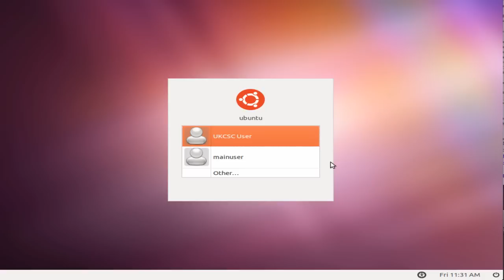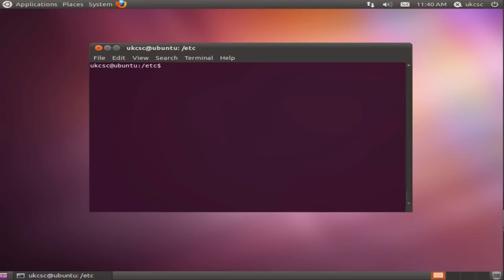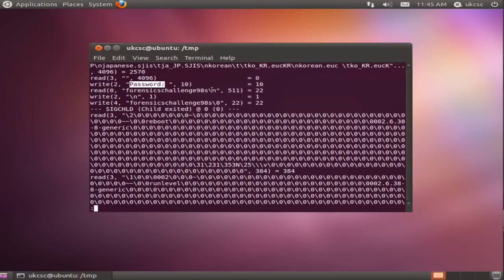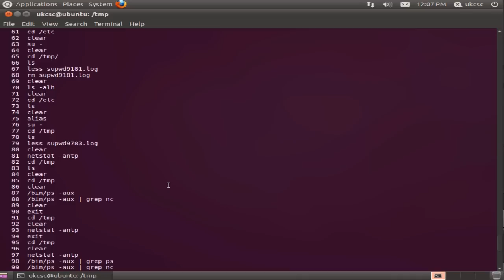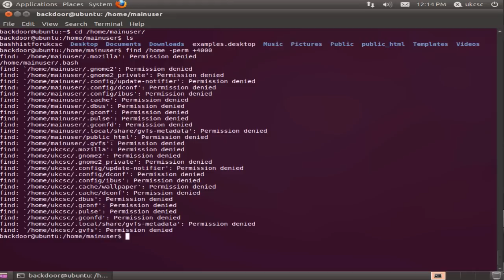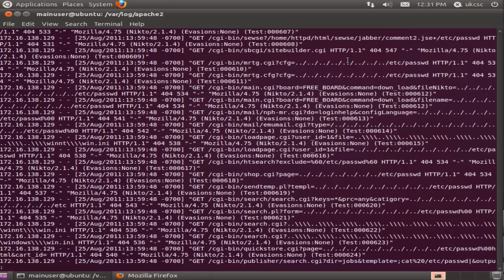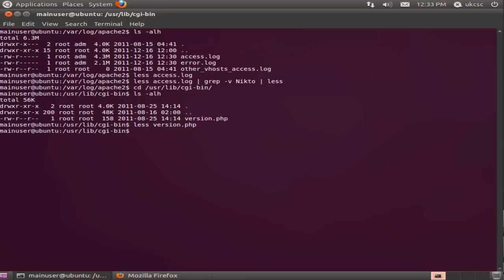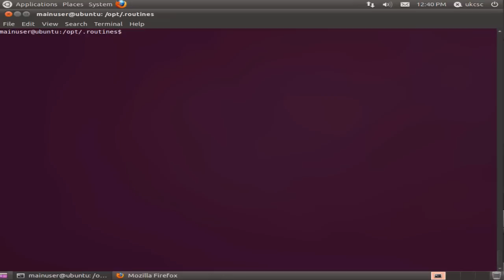UKCSC Linux Forensics Challenge How To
Sophos Linux forensics challenge how to